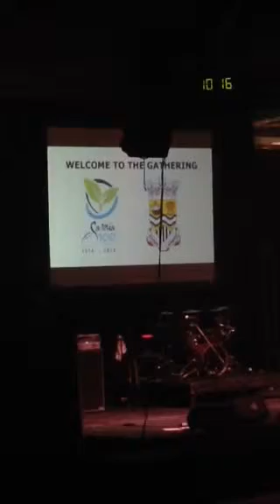Chris Hadfield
At Sarnia's 100 anniversary